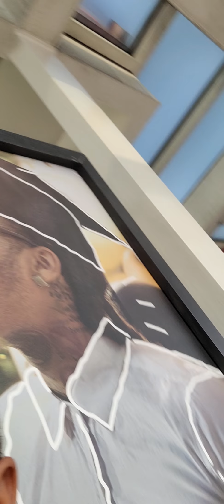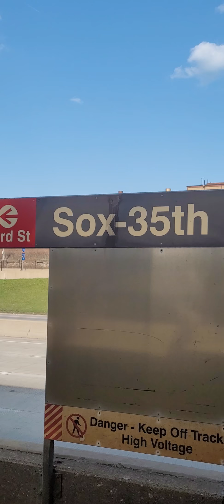April 6, 2021